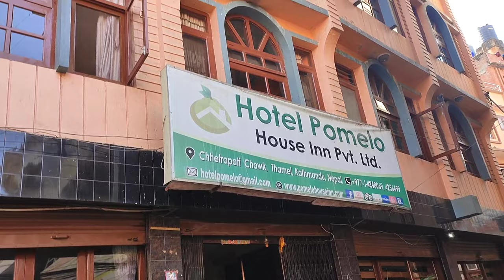Exploring Kathmandu, Nepal || Pashupatinath Temple || Boudhanath Stupa || Thamel Market || Part 2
Hi, I'm Rashmi Kalita.

Music credit
Har har shambhu